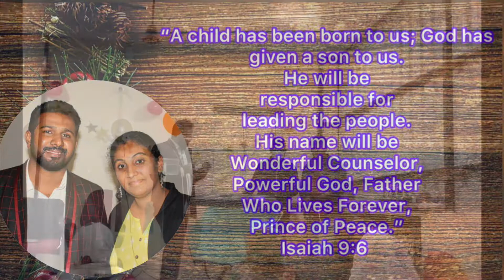Ratchagar piranthareh ~ Ps Gideon Franklin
Snippet of worship section from 25/12/2020 morning service

God bless abundantly

For more contacts